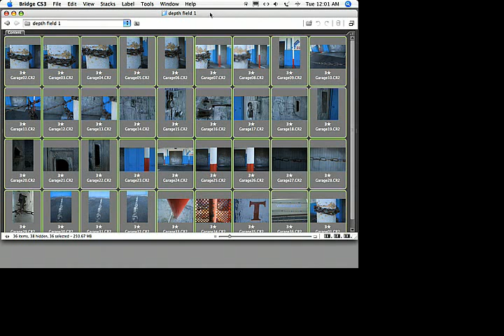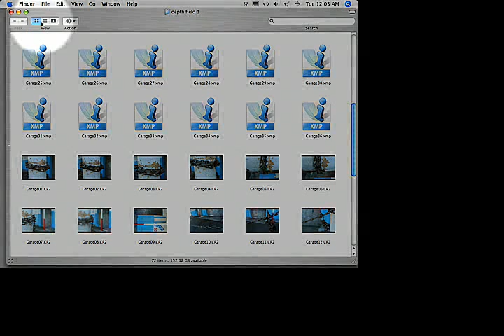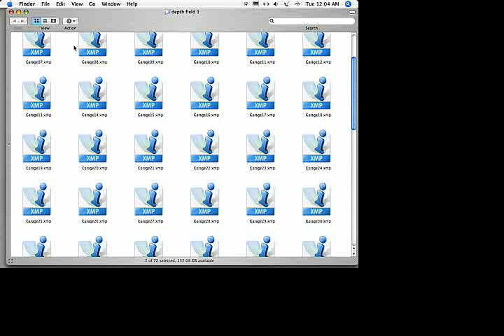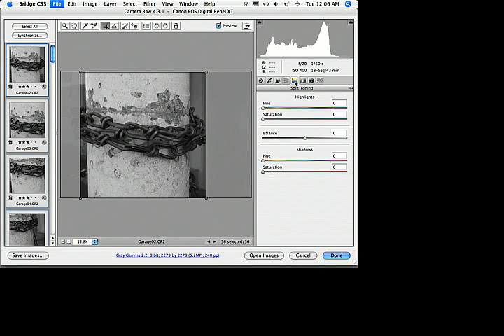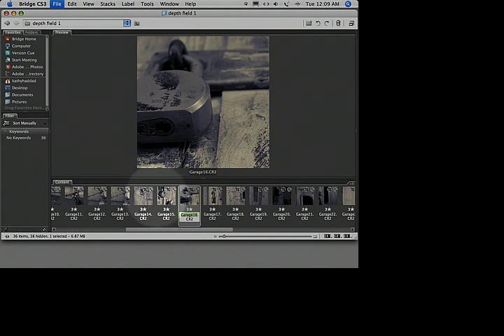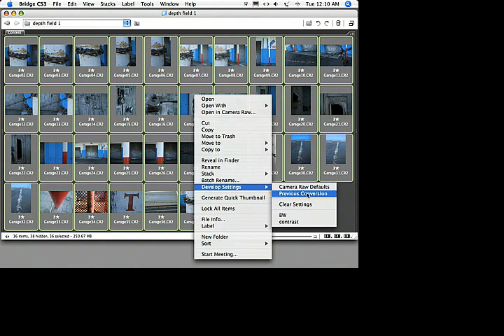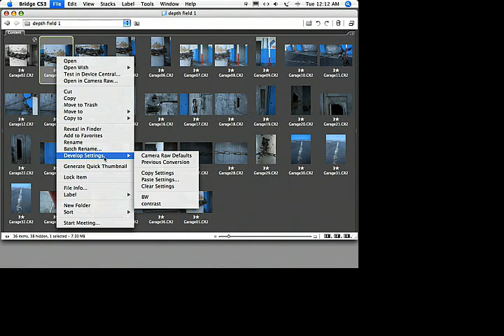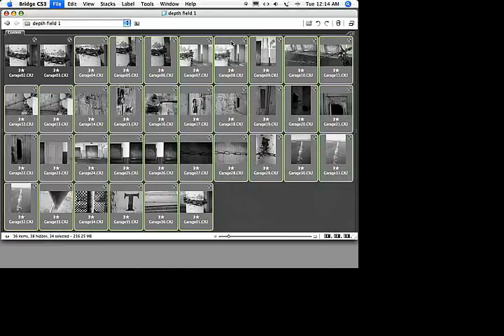Camera RAW; Develope settings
How to clear or apply settings to Camera RAW files